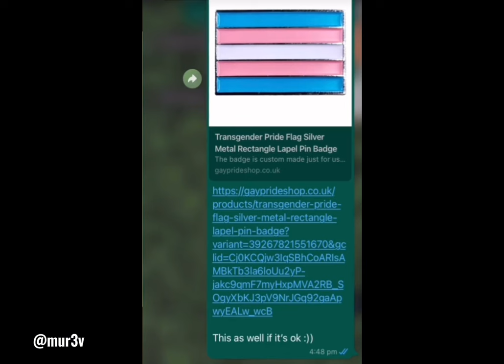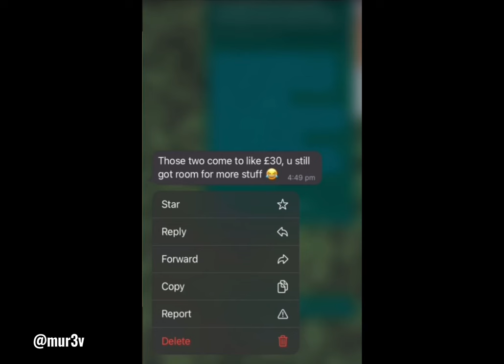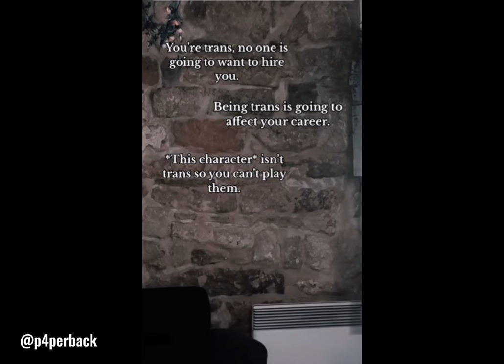trans tiktoks cuz i really want a binder ‼️‼️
Transgender man, top surgery, transgender